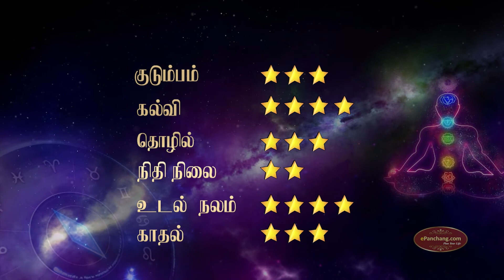Vaara Rasi Palan 18.11.2019 - 24.11.2019 |வார ராசிபலன் | Weekly rasipalanTamil